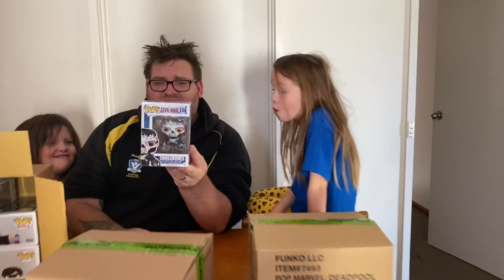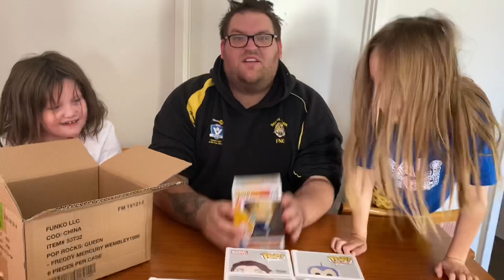Our second popcultcha warehouse mystery box!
This is our second $200 popcultcha mystery box.
How did we go?
You’ll have to watch and find out!!

Also happy birthday willow for tomorrow